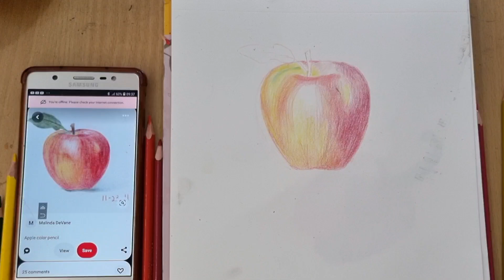सबसे आसान तरीका 😯/how to draw realistic apple /apple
सबसे आसान तरीका 😯/how to draw realistic apple with pencil colors/time laps/apple

how to draw realistic apple with pencil
how to draw realistic apple with oil pastel
how to draw realistic apple with pencil colors
how to draw realistic apple for beginners
how to draw realistic apple with watercolor
how to draw realistic apple step by step
how to draw realistic apple with acrylic paint
easy apple drawing
easy 3D apple drawing
trarn art
artist yadvendra pal
best art class
art tutorial